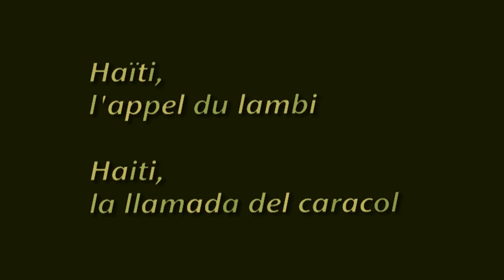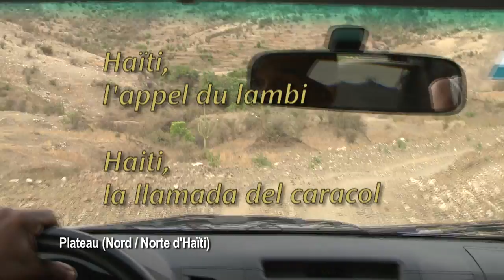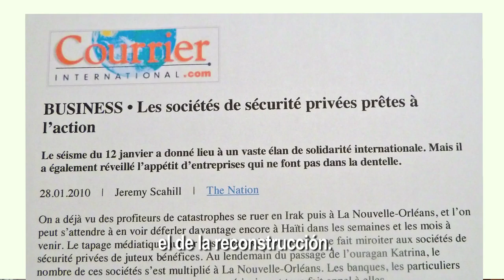HAÏTI, L'APPEL DU LAMBI, EL LLAMADO DEL CARACOL Trailer Français/Español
Synopsis
Français
Haïti a payé un prix exorbitant pour avoir "osé" se libérer le premier de l'esclavage .
Le tremblement de terre du 12 janvier 2010 est venu écraser encore un pays déjà très éprouvé par son histoire. Un grand mouvement de solidarité internationale avait vu le jour. Les médecins cubains étaient sur place travaillant à l'amélioration du système de santé et ont été en première ligne dès le début pour secourir les blessés.
Qu'en est-il aujourd'hui, quelles coopérations se développent sur le terrain avec quels résultats? Entre "humanitaire" solidarité et marché de la reconstruction quel avenir pour Haïti?

Español
Haïtí pagó un precio exorbitante por atreverse a liberarse primero de la esclavitud. El seísmo del 12 de enero del 2010 aplastó todavía más a un país muy dañado por su historia. En este momento, se llevó a cabo un importante movimiento de solidaridad. Los médicos cubanos ya estaban allí trabajando para mejorar el sistema de salud y se encontraron en primera línea desde el primer momento para cuidar a los heridos. ¿Que está pasando hoy día, que tipo de cooperación se esta desarollando y con cuales resultados? ¿Entre "humanitario", solidaridad y mercado de la reconstrucción, que porvenir para Haiti?